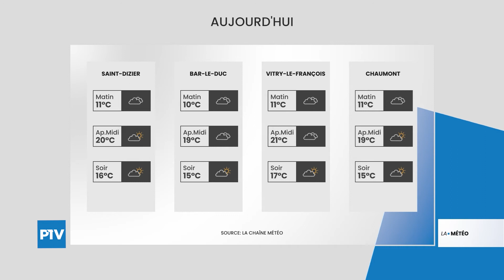La Météo | Vendredi 27 Août 2021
Vos prévisions météo pour la journée du 27 août 2021. Le Soleil se partage le ciel avec les nuages.